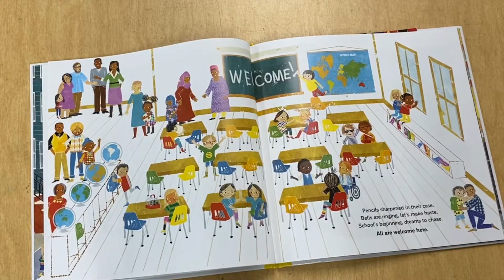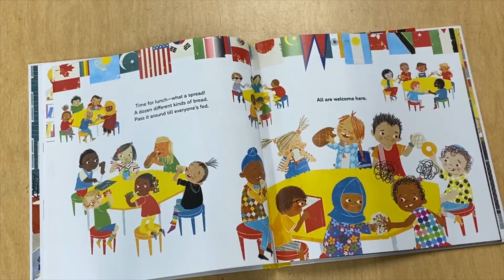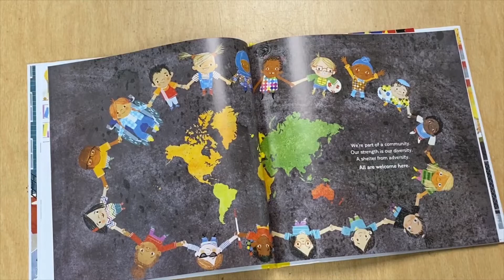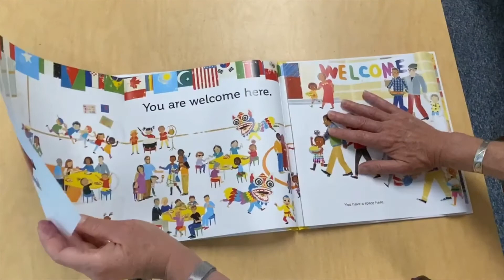Session 1 - Storytime - "All Are Welcome"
Join BMPC Member, Jane Bannerman, as she reads "All are Welcome" by Alexandra Penfold & Suzanne Kaufman.